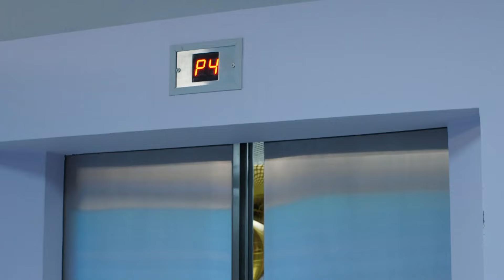When María Clara and Carlos First Met | Nurses Season 1 | Telemundo on Universal+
In Nurses Season 1, the story focuses upon María Clara and Román, her husband who she plans on divorcing. However, María Clara soons finds herself falling in love again, with Dr. Carlos Pérez, and their relationship brings trouble to the Santa Rosa Hospital.

Here's a clip from the first episode.

Nurses Season 4 | Mondays 8pm WAT from May 11 on Telemundo, DStv Channel 118, or stream next day on Universal+ through catch up on the DStv app or connected Explora.

Stream Nurses Seasons 1-3 now on Universal+ through catch up on the DStv app or connected Explora.